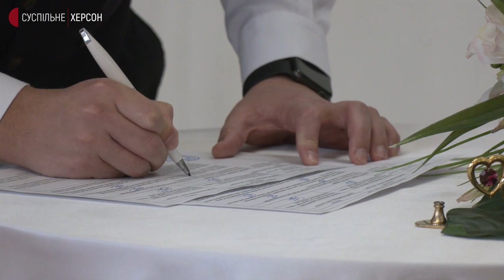Весілля у дзеркальну дату: у Херсоні одружилися 25 пар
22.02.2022 – таку дату для весілля обрали 25 херсонських пар, які зареєстрували свій шлюб у Центральному РАЦСі. З молодятами поспілкувалися кореспонденти Суспільного.